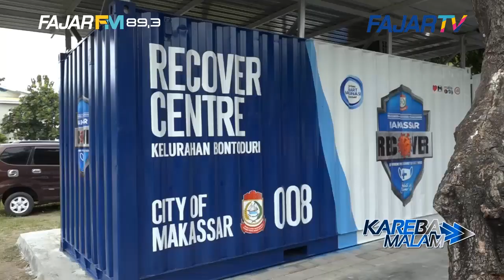MASUK NOMINASI IGA 2022 2023, BALITBANGDA SEBUT KONTAINER MAKASSAR RECOVER BERI MANFAAT BAGI WARG